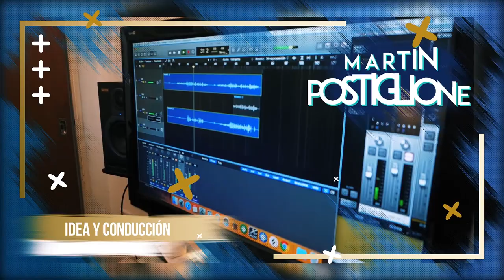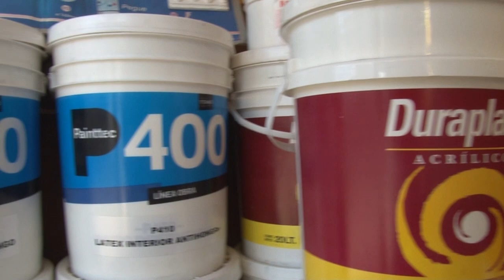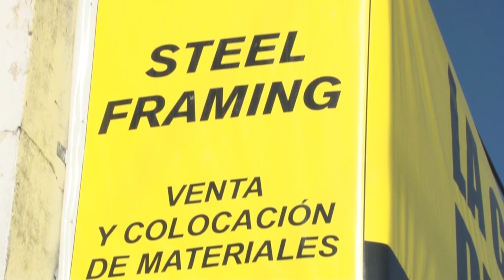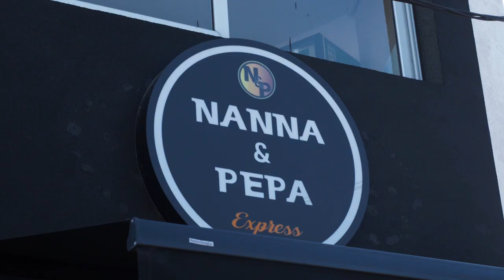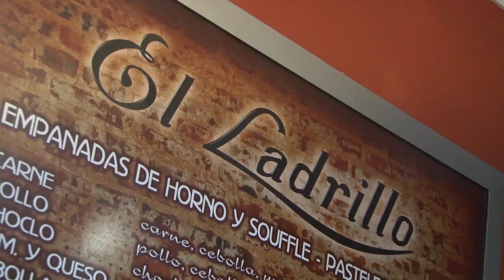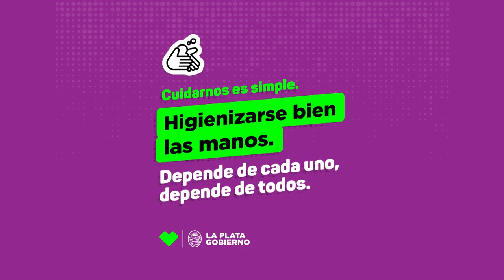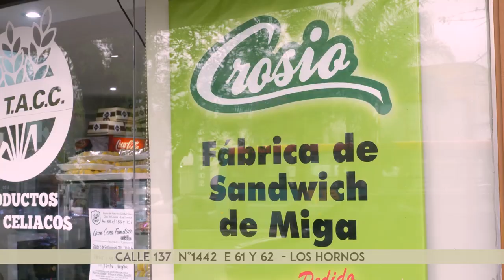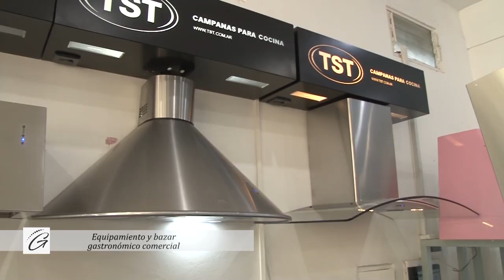Programa 213 - Lucas Pratto - Jaque y Mate (6° temporada)